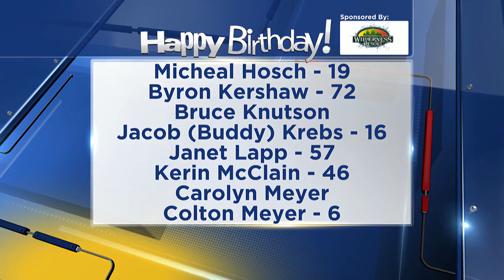Birthdays for Sunday, November 10